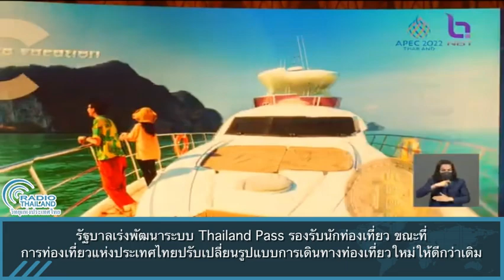รัฐบาลเร่งพัฒนาระบบ Thailand Pass รองรับนักท่องเที่ยว ขณะที่ ททท.ปรับรูปแบบการเดินทางท่องเที่ยวใหม่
รัฐบาลเร่งพัฒนาระบบ Thailand Pass รองรับนักท่องเที่ยว ขณะที่การท่องเที่ยวแห่งประเทศไทยปรับเปลี่ยนรูปแบบการเดินทางท่องเที่ยวใหม่ให้ดีกว่าเดิม